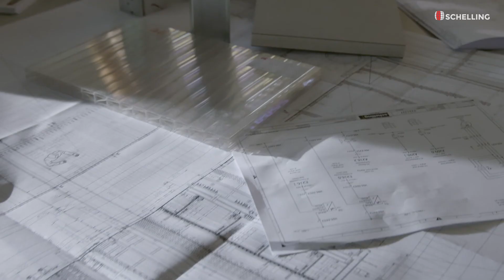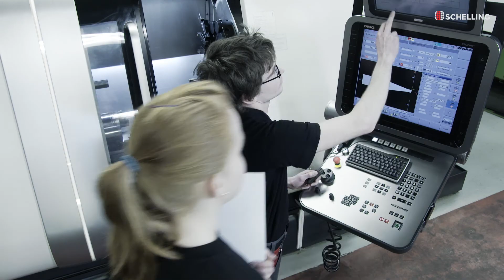SCHELLING Corporate video 2017 | English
About Schelling

Cut material boards precisely and productively
What does it take to be one of the leading companies in a major technical field? It takes a lot: Ambition, the best people, the highest demand towards product quality, as well as – experience, experience, and experience.

SCHELLING possesses all of this. With a century of know-how, we are likely one of the most experienced teams in this industry worldwide. Starting from the very beginning, the focus has always been on manufacturing saws. The ideas, portfolio, and size of the company grew continuously. Since the 1960s, cut-to-size saws for materials board (incl. peripheral solutions) have been our discipline.

Research and development are an extremely important aspect for pioneering the market. So is the company's own dual system training program, which features practical trade apprenticeships and technical college experience. With 500 employees, more than a quarter of whom are engineers, we are at healthy size with ample reserves while, at the same time, extremely flexible. With 10 locations and its headquarters located in Vorarlberg (Austria), plus branch offices around the globe, we're only ever a 'stone's throw' away from our customers.